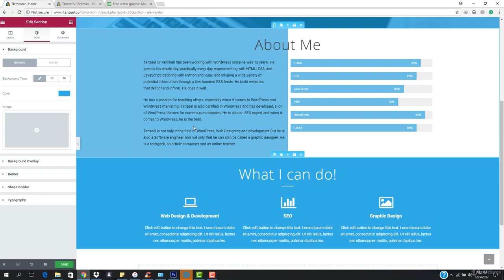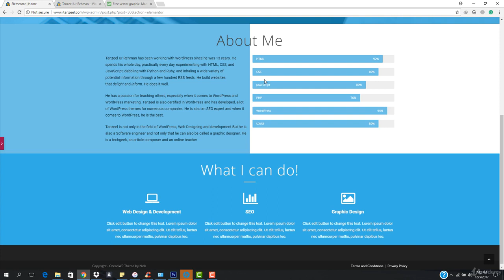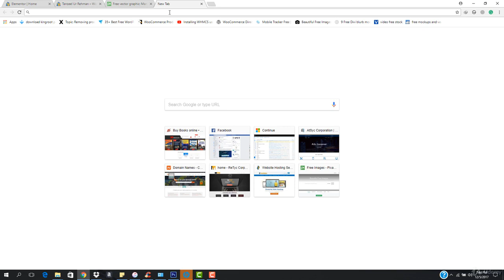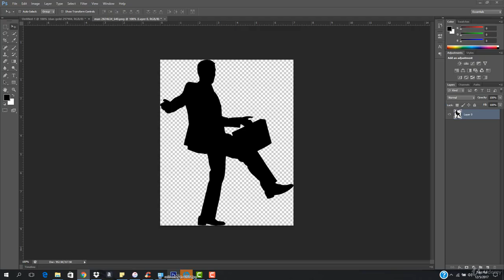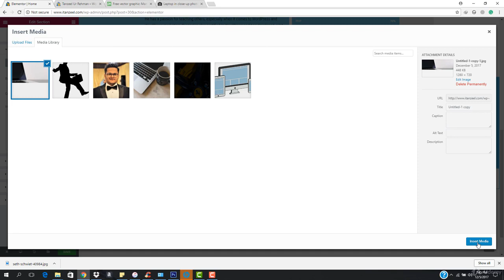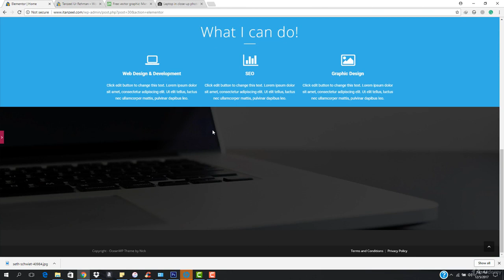Ch 2- Lecture 15(a)- Adding Call to Action | Building WordPress Resume Website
If you have any problem regarding this lecture, then don't feel shy to comment your question.